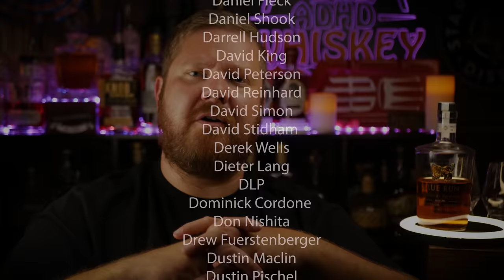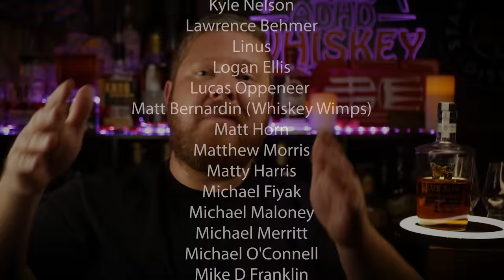SIX Types of $100 Bourbon!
6 Types of $100 Bourbon in 2022!

0 - 2.9 : Some of the Worst I've Tasted
3.0- 3.9 - Absolutely Terrible
4.0- 4.9 - Bad
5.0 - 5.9 - Not my Jam
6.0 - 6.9 - Decent to Pretty Good
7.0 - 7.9 - Good to Very Good
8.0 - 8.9 - Great to Spectacular
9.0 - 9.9 - Some of the best I've ever tasted